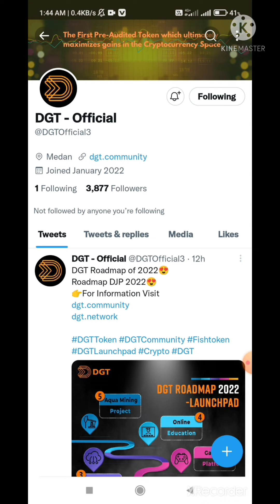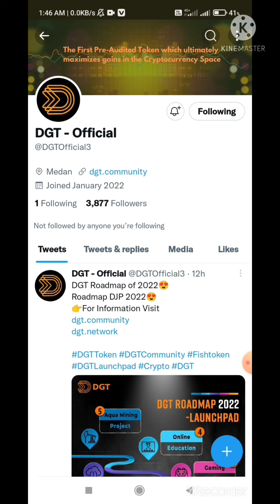dgt follower on twitter //korvio coin/dgt coin followers on twitter / dgt community